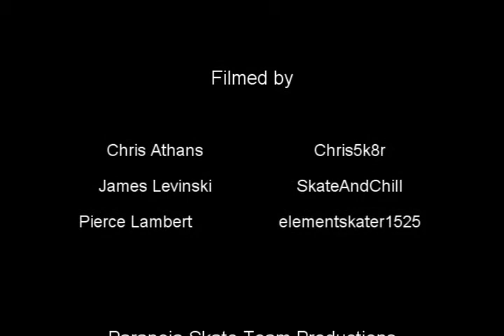Recent Footage with Chris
kinda throwaway